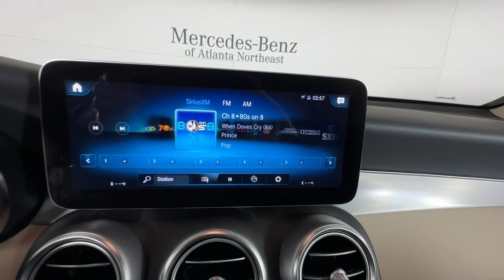2022 Mercedes-Benz GLC Duluth, Lawrenceville, Cumming, Johns Creek, Atlanta, GA M15396A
Black Used 2022 Mercedes-Benz GLC GLC 300 available in Duluth, Georgia at  Mercedes-Benz of Atlanta Northeast. Servicing the Lawrenceville, Cumming, Johns Creek, Atlanta, GA area.

Recent Arrival! Certified. Clean CARFAX. CARFAX One-Owner.brbr2022 Black Mercedes-Benz GLC GLC 300 22/27 City/Highway MPG 9-Speed Automatic 10.25 Center Touchscreen Display 12.3 Digital Instrument Cluster 4-Way Lumbar Support 4-Wheel Disc Brakes 64-Color Ambient Lighting ABS brakes Apple CarPlay/Android Auto Auto High-beam Headlights Auto tilt-away steering wheel Auto-dimming Rear-View mirror Automatic temperature control Blind Spot Assist Brake assist Delay-off headlights Electronic Stability Control Exterior Parking Camera Rear Four wheel independent suspension Front dual zone A/C Fully automatic headlights Heated Front Bucket Seats Illuminated Door Sills LED Logo Projectors Power Front Seat w/Driver Memory Power Liftgate Premium Package Lite Radio: MBUX Multimedia System Rain sensing wipers Rear fog lights Remote keyless entry SiriusXM Satellite Radio Speed-sensing steering Steering wheel memory Steering wheel mounted audio controls Surround View System Traction control Wheels: 8J x 18 ET 38 Split 5-Spoke.brbrMercedes-Benz Certified Pre-Owned Details:brbr * Vehicle Historybr * Transferable Warrantybr * Limited Warranty: 12 Month/Unlimited Mile beginning after new car warranty expires or from certified purchase datebr * Roadside Assistancebr * Includes Trip Interruption Reimbursement and 7 days/500 miles Exchange Privilegebr * Warranty Deductible: $0br * 165+ Point InspectionbrbrbrMercedes-Benz of Atlanta Northeast 1705 Boggs Rd Duluth Georgia 30096 .